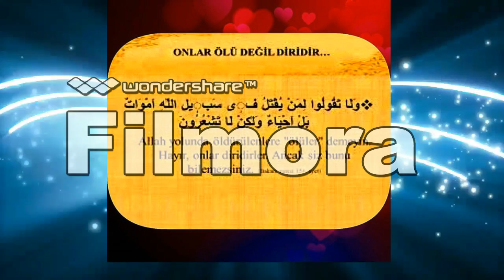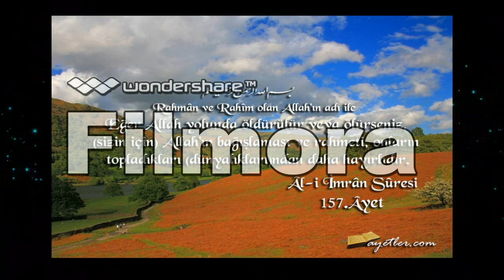Şehitler Ölmez (Pazar Makaleleri) Ahmet ALKIŞ